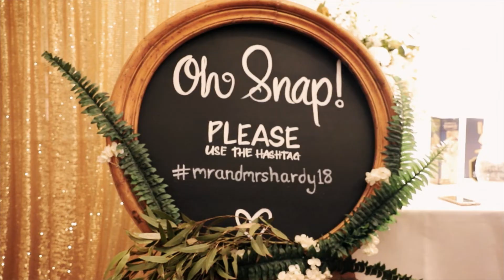Kim and ash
The Wedding of Kim and Ash
Filmed at Kantara House 30rth June 2018.

Makeup
Fiona Rogers

Celebrant
Fiona Rogers